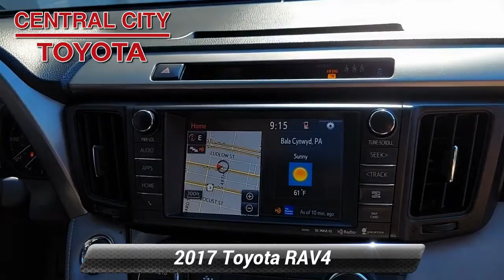Certified 2017 Toyota RAV4 XLE, Philadelphia, PA U19137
4 New TiresCertified WarrantyOne OwnerBack-Up CameraAll Wheel DriveLane Departure WarningBluetoothMoonroofMp3 PlayerKeyless Entry29 Mpg HighwayAlloy WheelsWe performed a 160-Point Inspection as part of our extensive Reconditioning process. We provide a Vehicle History Report and you get a 12-Month/12,000-Mile Comprehensive (bumper to bumper type) Warranty and a 7-Years/100,000-Mile Powertrain Warranty from date of purchase as new plus 1 Year of Roadside Assistance.2.49% APR for 60 Mos based on Tier 1 Credit.

[RLVID:2978:a4ab4c170a2f79fe:27009d57c100df6f:1]